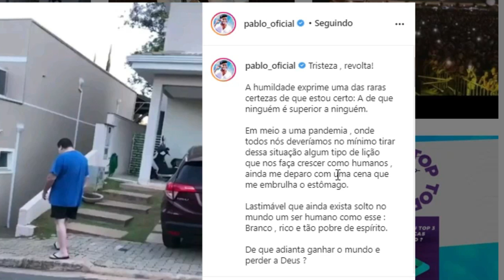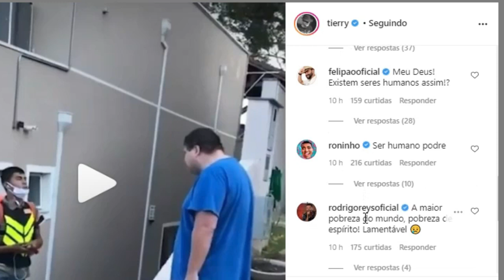CASO MATHEUS, VOCE NAO VAI ACREDITAR OQUE PABLO DO ARROCHA FALOU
VEJAM OQUE OS CANTORES DE ARROCHA FALARAM SOBRE , MATHEUS MOTOBOY QUE SOFREU PRECONCEITO AO ENTREGAR EM UM CONDOMINIO